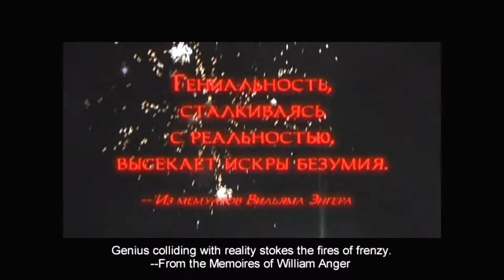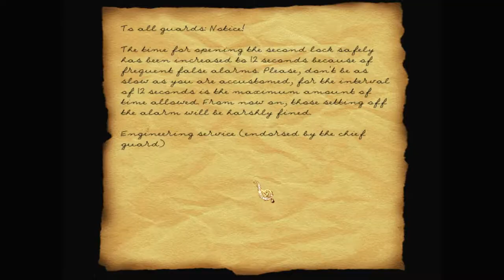Let's play Thief fan missions: King's Story, episode 1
A drunken bet sends Garrett off to steal a king's own crown. There's only one king nearby, and Garrett must traverse craggy mountain paths to reach his castle.

King's Story is a Thief 2 fan mission campaign by Zontik. Find more details and the download at TTLG

(Sorry for the silent briefing: the music in it was making the whole video get blocked, so I had to mute it.)